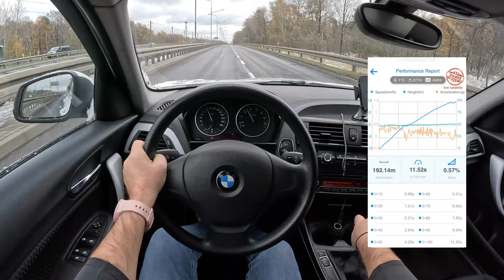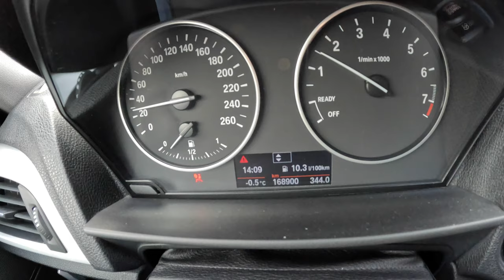2011 BMW 1 F20 [116I 136HP] |0-100| POV Test Drive #1892 Joe Black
Car: BMW 1 F20  Hatchback 5d 116I 136HP 2011

0:00 Intro
0:09 Walk-around and interior
1:00 Bumpy road
4:00 Casual driving
6:30 Highway
7:50 Casual driving
9:46 Acceleration
9:34 Casual driving
12:40 Engine view
13:02 Fuel Consumption

Engine: 1.6L Petrol (Gasolina) 3-cylinders
Displacement (cc): 1598
Power: 130 kW/160 hp
Torque: 220 Nm
Transmission: 5-speed manual
Traction: RWD( Rear-Wheel Drive )

Acceleration (0–100 km/h): 8,5 s.

Fuel Tank Capacity: 52L
Total Range: 912 km
Weight: 1365 Kg
Cargo Space: 360 Liter
Model: 2011
Date of Production : 2011 – 2019
Base Price in Germany : 30.600 EUR

Driver: Joe Black
Video: GoPro Hero 11 Black
Edit: MacBook Pro / Final cut Pro X